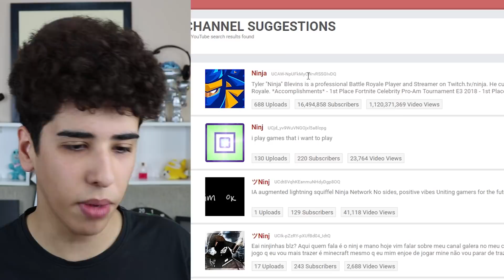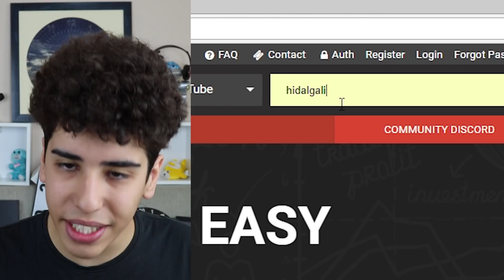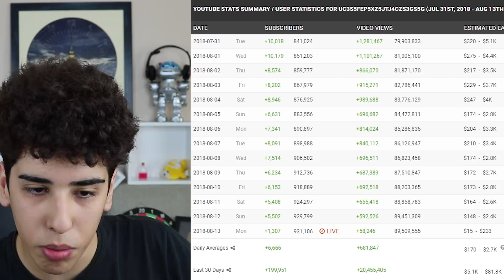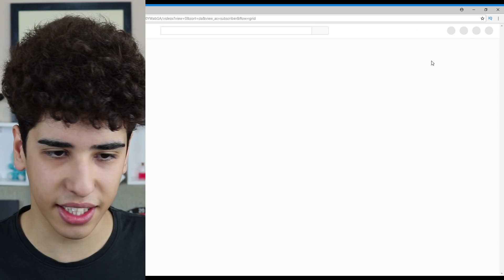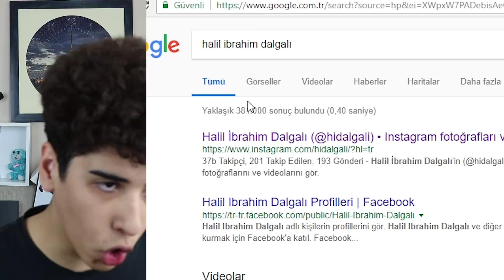DOLARDAN BİLE HIZLI YÜKSELEN YOUTUBERLAR !!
Herkese merhaba bu videomda çok hızlı abone artışı ve izlenme artışı yaşayan youtuberları ve kameralar karşısında hızlı bir şekilde gelişen ünlüleri inceliyeceğiz.Ben videoyu çekerken çok keyif aldım umarım sizde izlerken en az benim kadar keyif alırsınız iyi seyirler :D

Merhaba Arkadaşlar Ben Hidalgali,Bir Tepki Kanalı Olmamım Yanı Sıra Youtube Takipçisi Olanları Eğlendirmeyi ve Güldürmeyi Amaçlayan Gereksiz Bir İnsanım :D

Henüz Çok Fazla Bir Abone Sayısına Sahip Olmasamda Kısa Sürede Kocaman Bir Aile Olacağımızı Umut Ediyorum

Yüzünüzde Azıcık Tebessüm Bırakabiliyosak Ne Mutlu Bize :D İYİ SEYİRLER!! HEDEF 500.000 ABONE